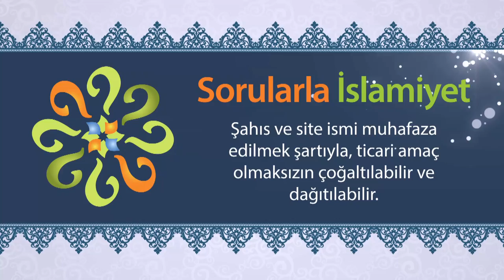Cennet de olsa, sonsuz hayat sıkıcı olmaz mı?